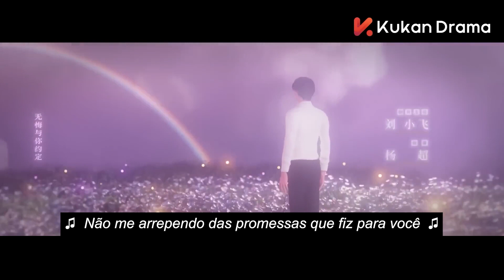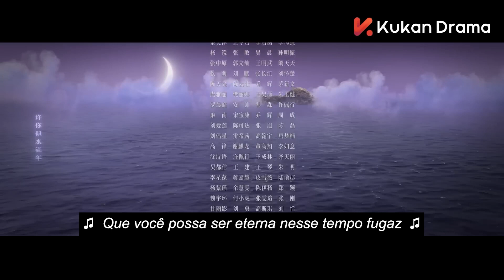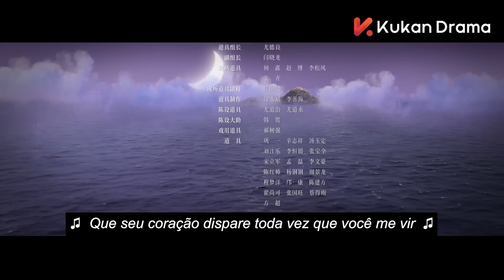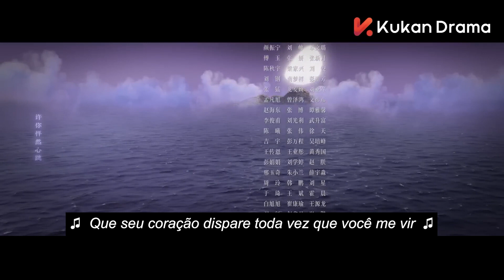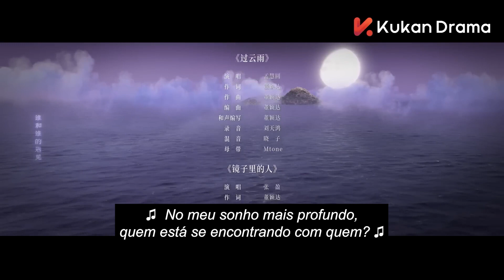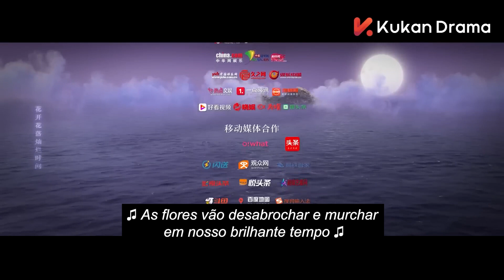My Deepest Dream | Episódio 16 | Li Yi Tong, Jin Han | 乌云遇皎月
Wu Yu é licenciado em matemática, mas trabalha como mecânico, enquanto Tan Jiao escreve romances de mistério para ganhar a vida. O casal conhece-se por acaso, quando Tan Jiao precisa de arranjar o seu carro. No entanto, ela tem a forte impressão de que eles já se conheceram antes. Só então ela percebe que tem um ano de vida completamente apagado de sua memória.

Em breve, descobre-se que a chave para as suas memórias perdidas pode ser uma viagem de navio. O mesmo cruzeiro em que ela e Wu Yu se conheceram. A partir daí, o casal tenta recriar o desenrolar dos acontecimentos daquela época, o que se torna ainda mais difícil pelo facto de o próprio Wu Yu não se lembrar do tempo passado no navio.

No entanto, o casal tem boas razões para descobrir a verdade quando se descobre que esta viagem é a chave para descobrir quem assassinou a irmã de Wu Yu. Em breve, graças à capacidade de viajar no tempo, ambos tentam não só recuperar as suas memórias e salvar o parente do homem, mas também compreender porque é que se encontraram nesta situação, em primeiro lugar.